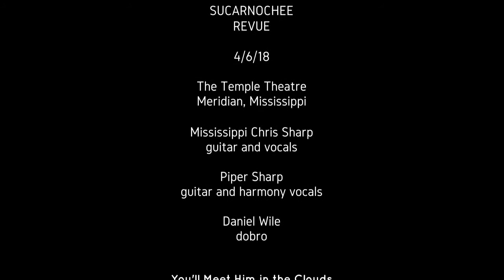You'll Meet Him in the Clouds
A great Louvin Brothers song. Mississippi Chris Sharp, Piper Sharp, Daniel Wile. Live from the Sucarnochee Revue, The Temple Theatre, Meridian, Mississippi, 4/6/18